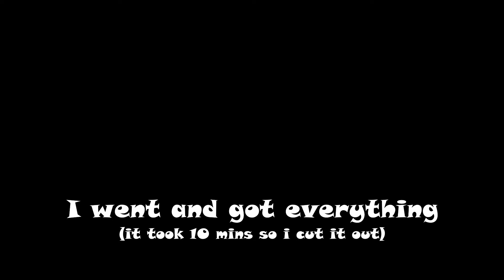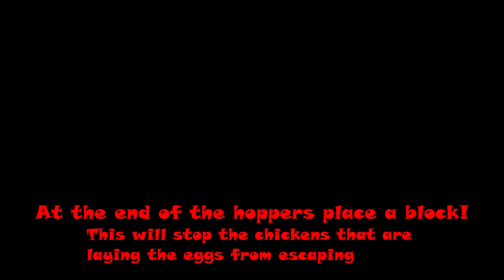Elliots Excellent World - #5 - Redstone!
In this video I do some redstone!